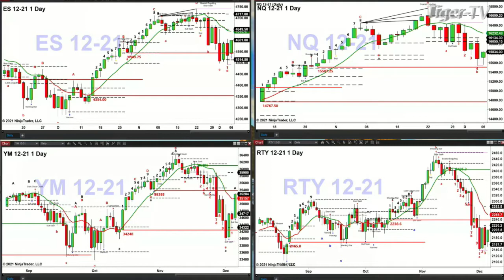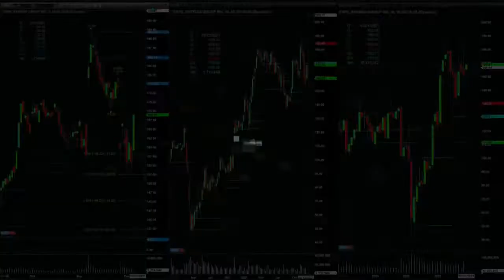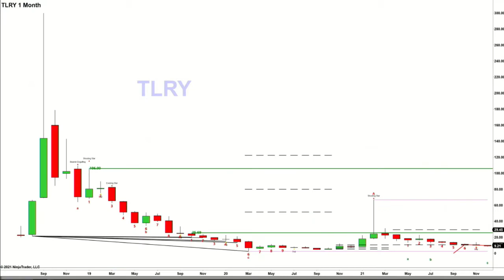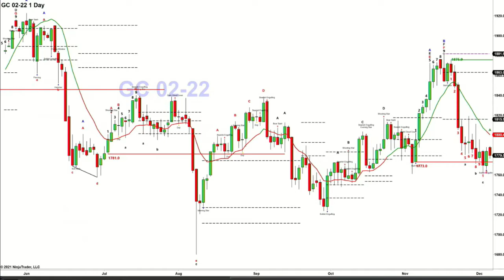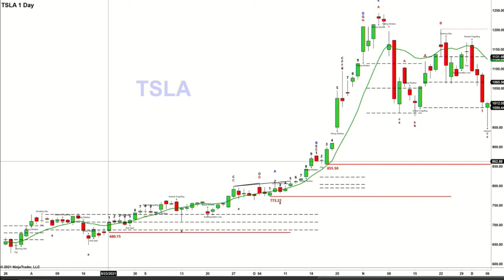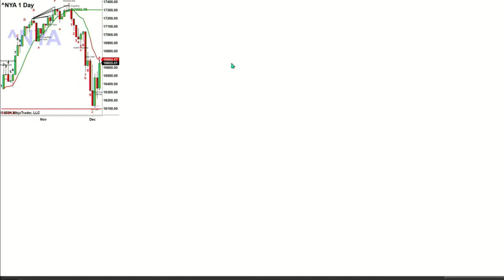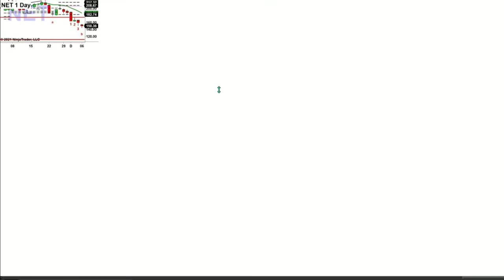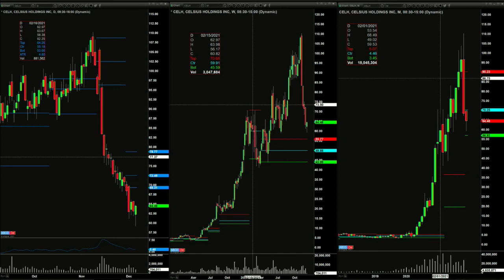December 6th The Trader's Edge with Steve Rhodes on TFNN - 2021